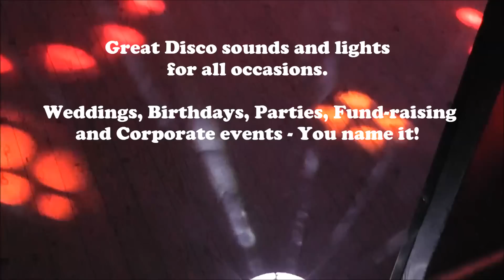Berno Inferno's Disco Roadshow - Isle of Wight Mobile Disco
Berno Inferno's Disco Roadshow.
Isle of Wight based Mobile Disco entertainment.

Great Disco sounds and lights for all occasions.
Weddings, Birthdays, Parties, Fund-raising and Corporate events - You name it!

Huge range of music from the classics of decades gone by to the present day chart hits.
70s and 80s music for the mature crowd a speciality.

Friendly and entertaining DJ with over 20 years experience.

Complete modern sound and light system with Bubbles, Lasers and Smoke available (venue permitting).

All equipment safety PAT tested and the show is covered with Public Liability Insurance.

Covering all of the Isle of Wight